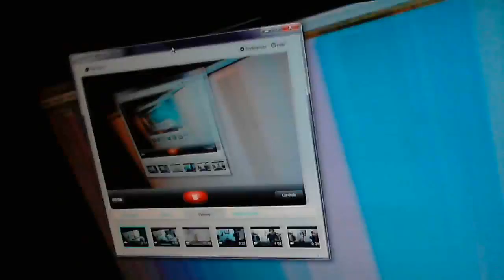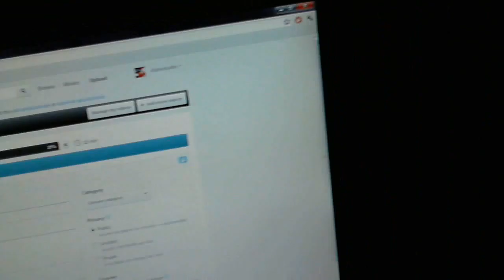401 video celebration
by request, more footage of me doing laundry